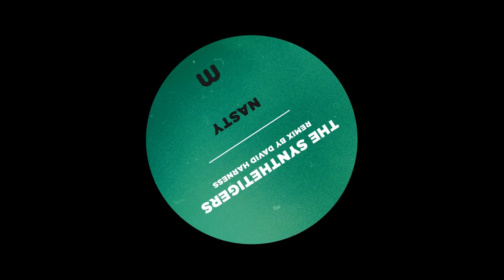The SyntheTigers - Nasty (David Harness Remix)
It’s time to get Nasty!  A hidden gem from David Harness’s Pride compilation, The SyntheTigers’ Nasty has gotten massive support from legends like Derrick Carter and Honey Dijon.  And now the full release is here!  The SyntheTigers original mix jacks up rhodes licks and horn blasts with searing hats, while David Harness’s UnHarness Yoself remix adds his signature bounce.  There’s even bon us beats if you want to extend the madness - give it a listen now!